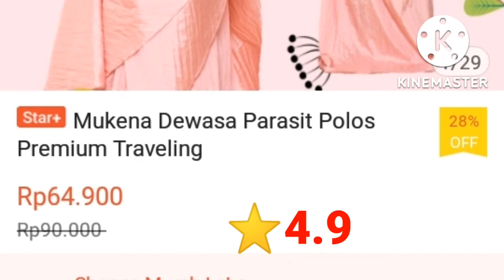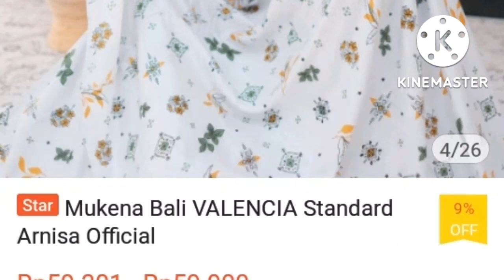Rekomendasi 5 mukena murah tapi bagus di shopee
🍃Mukena murah kualitas standar dengan ranting yang sangan bagus di shopee. Nyaman dikenakan dan mudah dibawa ( tak makan tempat )

link mukena murah di shopee

1. mukena traveling Abutai super ⭐4.8 Rp 29.000 - Rp 30.000

2. mukena dewasa bali rayon tiedye ⭐4.8 Rp 57.500

3. mukena bali valencia ⭐4.8
Rp 59.301 - Rp 59.900

4. mukena dewasa parasit premium ⭐4.9 Rp 64.900

5. mukena travel termurah free tasbih ⭐4.8